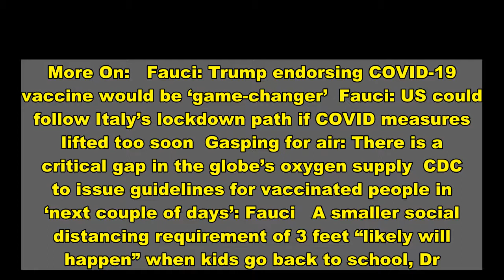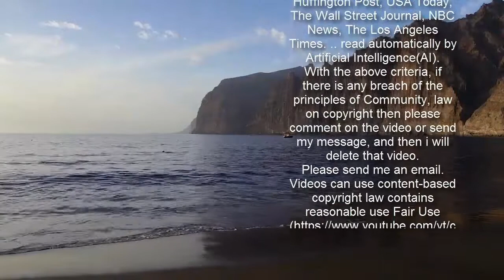Fauci Social distancing requirement of 3 feet in schools ‘likely will happen’